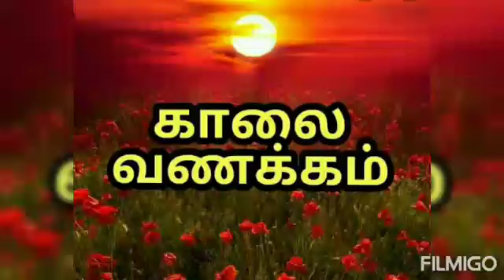St. Francis Xavier Ang. Indian Hr. Sec. School, Broadway - 19.07.2021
When it rains, all birds occupy shelter.  But Eagle avoids rain by flying above the clouds...
Problem is common to all, But the ATTITUDE to solve the problem makes all the DIFFERENCE,
Have a clear vision
Soar to now heights
Swoop down on opportunities
Make golden memories!
Thought for the week -  by
Mrs. Usha